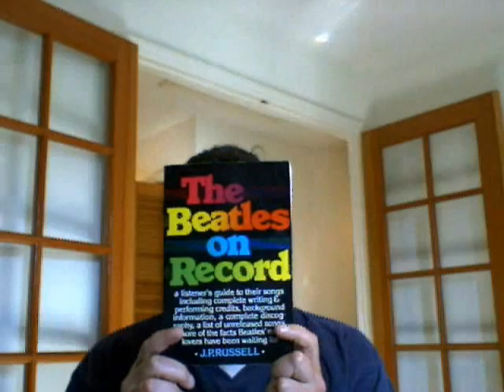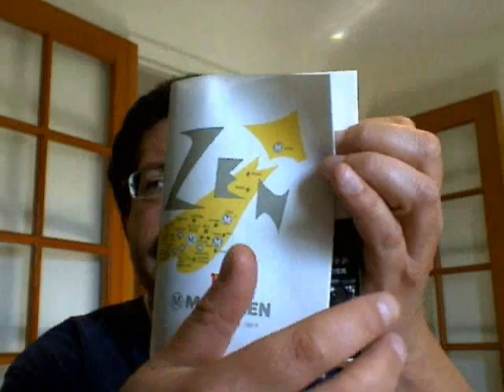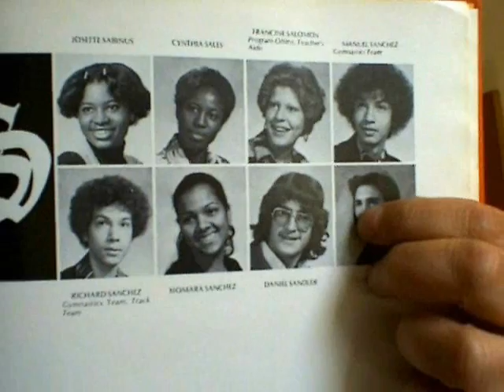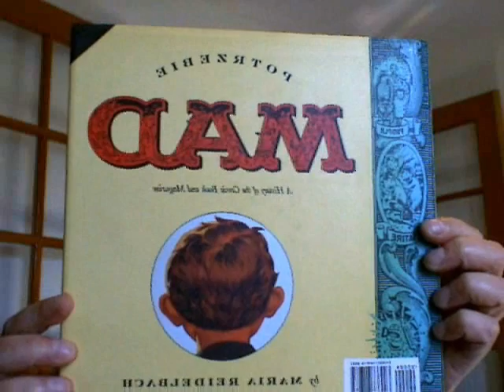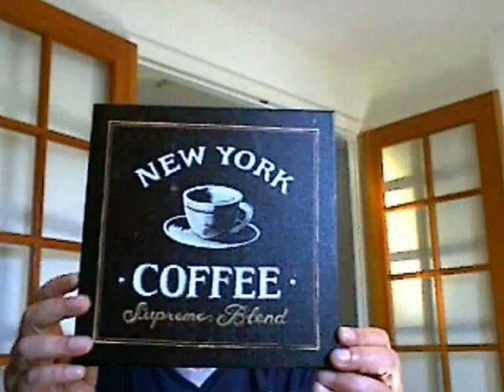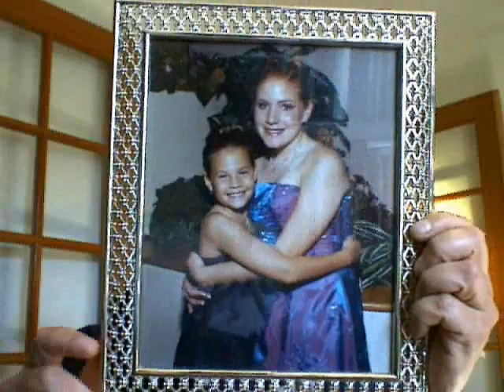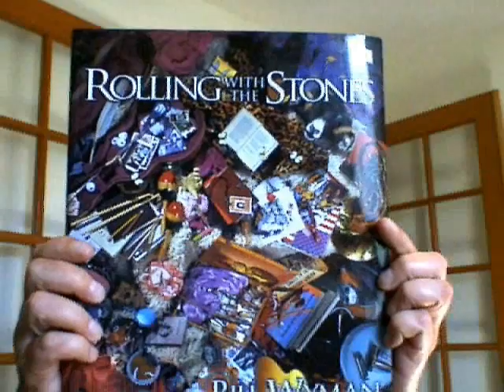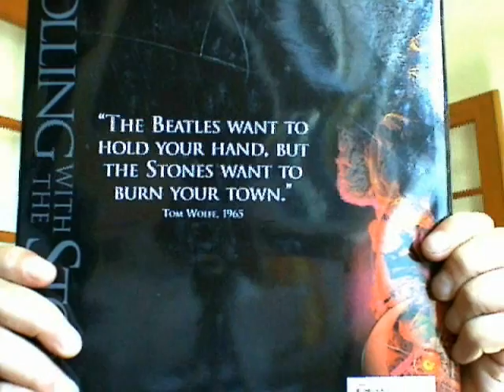51 Things Found Around Our House - Long & Boring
Fifty One (51) Things found around our house.
Go Gators!